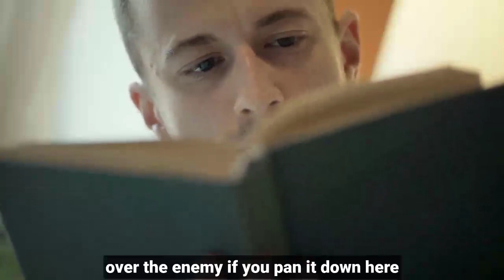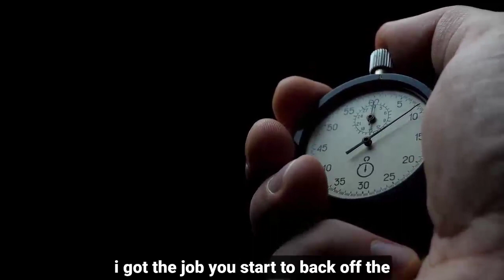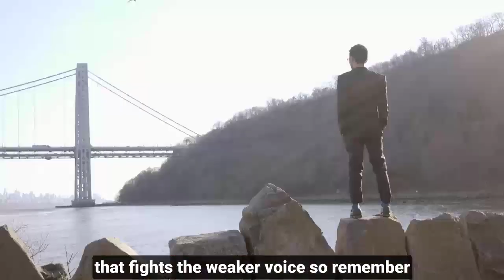David Goggins Motivation - MASTER THE MORNING! Listen This To Wake Up at 4 A.M (ft. Jocko Willink)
👉 More David Goggins Motivational Video:
David Goggins Motivation - WAKE UP & CHASE YOUR DREAMS
1) This video has no negative impact on the original works
2) This video is also for teaching purposes.
3) It is transformative in nature.

* Footage and Music license through: Storyblocks